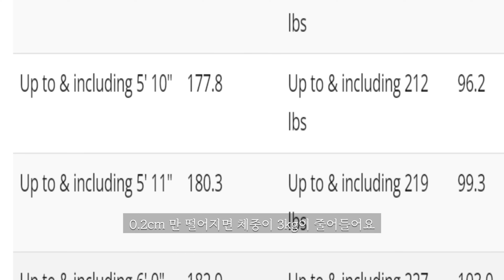도쿄 프로, 제 마지막 시합이었어요 | 팟캐스트 #32 | 윤수민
출연자 :  @요다맨윤수민  | IFBB 프로 윤수민

🤝🏼 채널 공식 스폰서 by

15% 할인 CODE : TFE15

 '월 구독제' 바로가기

🖋 팟캐스트 비지니스 문의

타임라인
00:00 인트로
00:25 에이블짐 월구독제 공지사항
01:10 팟캐스트 시작
34:06 삼대오백 '월드클래스' 소개
35:14 팟캐스트 재개